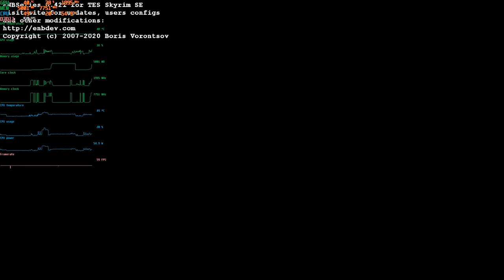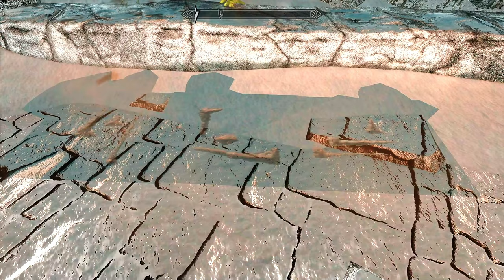The Elder Scrolls Skyrim With A Crap-Load Of Mods (4k)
played on legendary for obvious reason